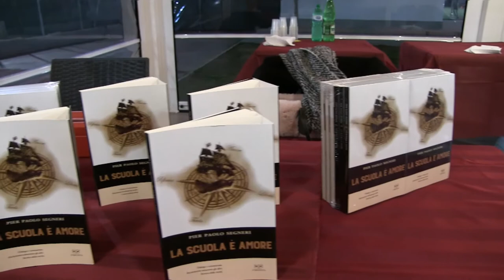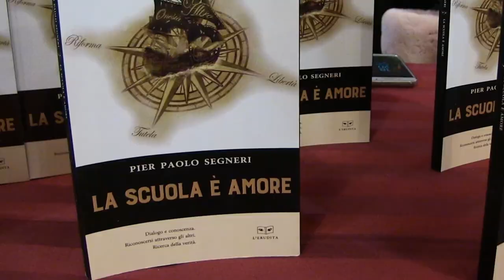Pier Paolo Segneri: "La scuola è amore" - 12 febbraio 2020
Intervista a Pier Paolo Segneri autore di "La scuola è amore" ed. L'Erudita
A cura di Gianni Colacione, 12 febbraio 2020